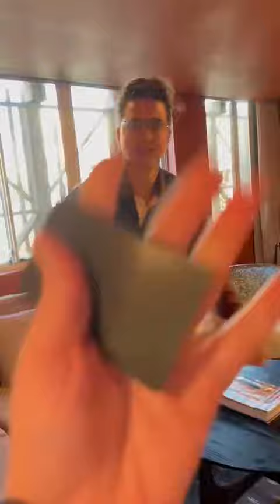Bridal Suite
NEW SOCIAL NETWORKING PLATFORM Awarely Boss Awarely.social - A New Social Media Platform Overview